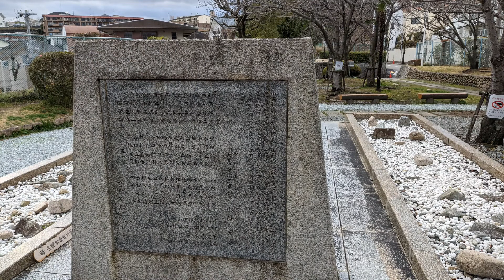山陽新幹線記念公園 新幹線撮影し放題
六甲トンネルなどの山陽新幹線の工事で殉職された50有余名の慰霊碑がある公園

これほど殉職者がいるとは知りませんでした。今後はもっと有り難く新幹線に乗ります。